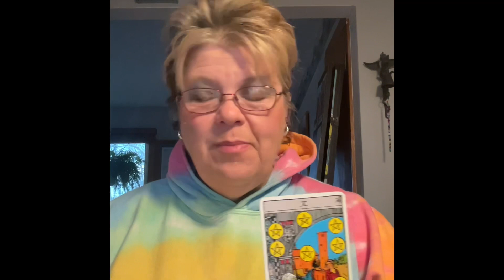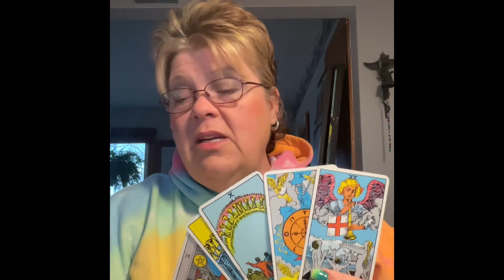Cancer Finance and Career Tarot Reading April 2022: It’s Like It’s Been Predestined…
My podcast, Metaphysical Meanderings, is right here each and every Saturday@ 11:30AM (Chicago time).